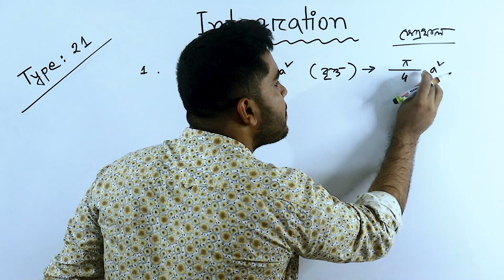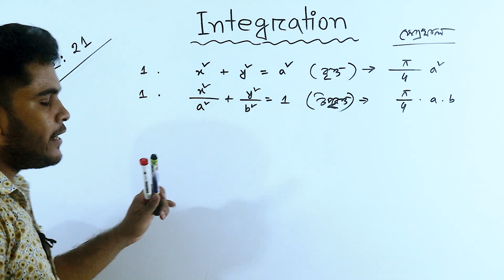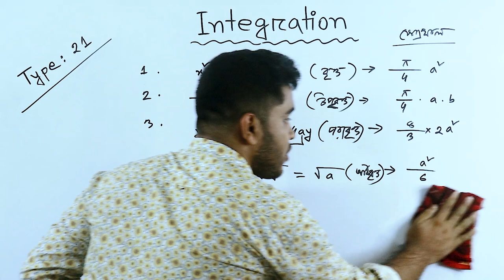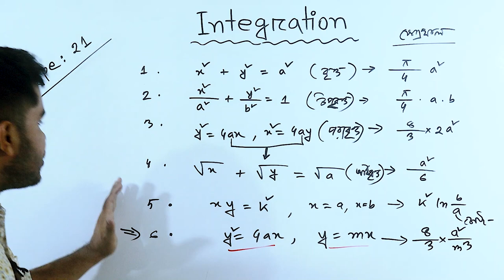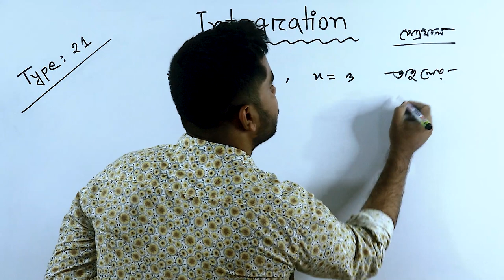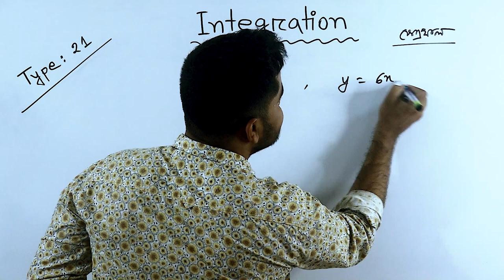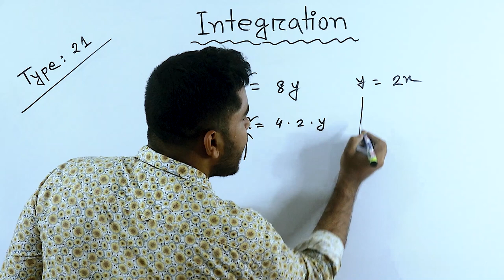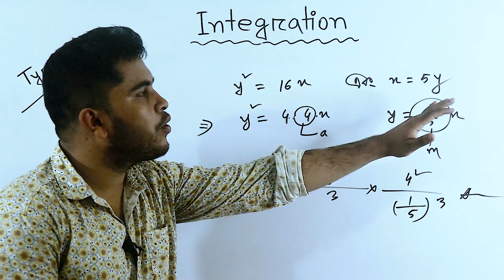Integration Shortcut Tricks | 22 যোগজীকরণের ক্ষেত্রফলের শর্টকাট | Definite integral calculus